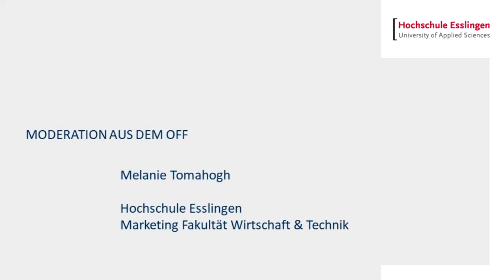Wasserstoff oder Elektroauto?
Unser Gast im Studio Professor Dr. Ralf Wörner, der Leiter des Instituts für nachhaltige Energietechnik und Mobilität (INEM) an der Hochschule Esslingen, stellt sich der Frage

Jetzt fürs Studium bewerben:
Mehr Infos zu unseren Studiengängen aus der Fakultät "Wirtschaft und Technik":